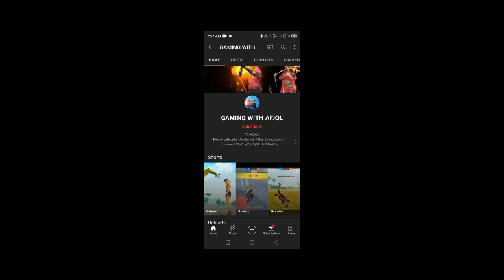HOW TO REGISTER FREE FIRE PRO LEAGUE 2021 WINTER KITNE FFPL JITNE BAJE START HOGA